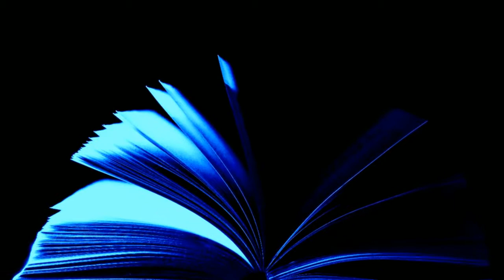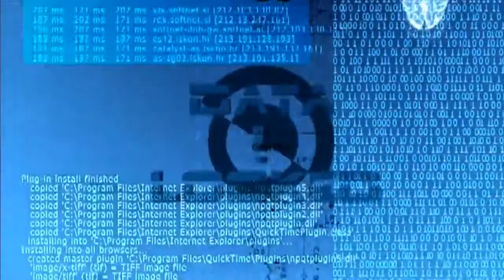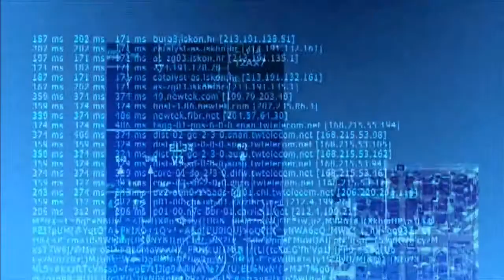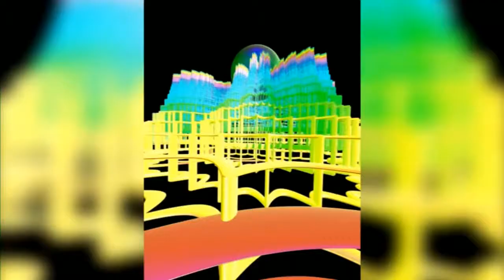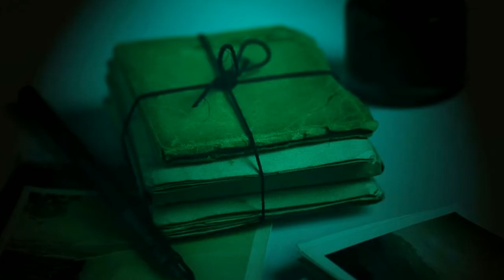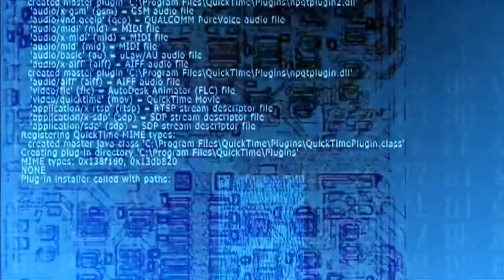In the Avu Observatory by H G Wells . Short Sci Fi audiobook full length